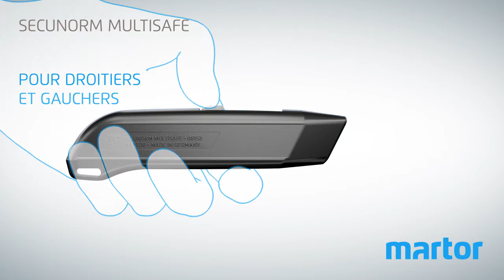Couteau de sécurité MARTOR SECUNORM MULTISAFE Vidéo de Produit F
SIMPLEMENT HEAVY METAL. AVEC LAME TRAPÉZOÏDALE.

Le SECUNORM MULTISAFE fabriqué en zinc est un grand classique que nous venons de relooker. Sa conception robuste et sans fioriture lui confère une endurance incomparable. L‘important débord de lame permet la coupe de toutes les matières courantes. Vous pouvez aussi transformer radicalement le couteau en y montant, le cas échéant, l‘une de nos innombrables lames.

Caractéristiques :

Assemblage robuste
La solidité du SECUNORM MULTISAFE s'apprécie autant au regard qu'au toucher. Il est polyvalent du fait que vous pouvez monter de nombreuses lames de formes différentes. Le produit idéal pour tous les types de coupe.

En métal massif
Le SECUNORM MULTISAFE ressemble à un outil monobloc. Du zinc coulé sous pression pour être précis. Pour certaines branches comme l'industrie alimentaire, une version non peinte est proposée.

Curseur sur le dessus
Pour droitiers ou pour gauchers ? Les deux ! Le curseur métallique se trouve sur le dessus du manche. Il est ainsi accessible aisément pour chaque pouce.

Lame utilisable sur 2 côtés
Avant de changer la lame de qualité vous pouvez d'abord la retourner. La durée de vie de la lame est ainsi doublée et vos interventions sont réduites. Votre couteau retrouve instantanément son efficacité d'origine.

Oeillet de fixation
Si vous utilisez le SECUNORM MULTISAFE, vous connaissez déjà son œillet. Il vous permet de toujours pouvoir fixer votre outil de coupe de manière simple et fiable.